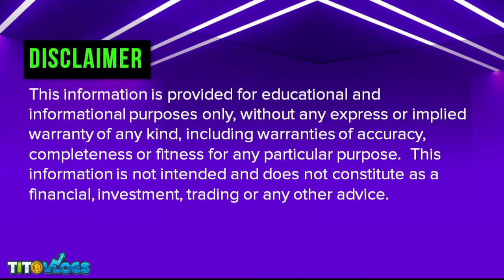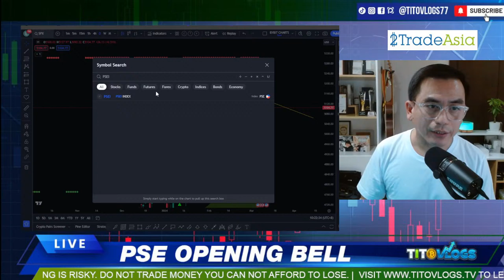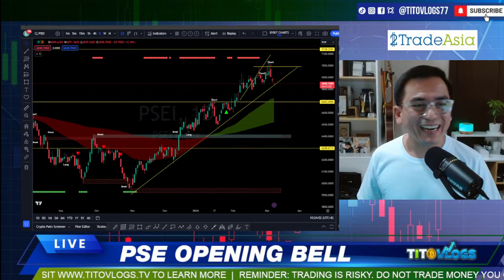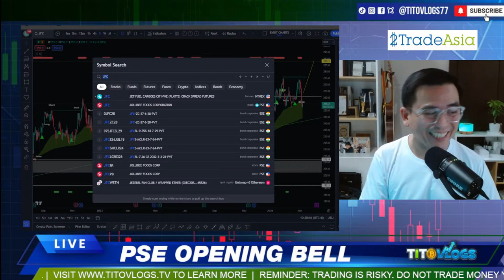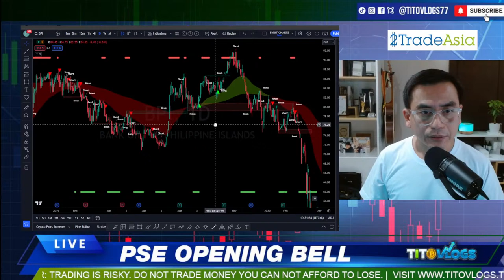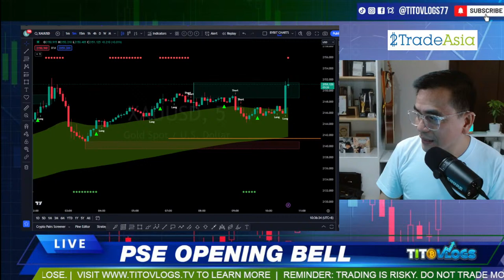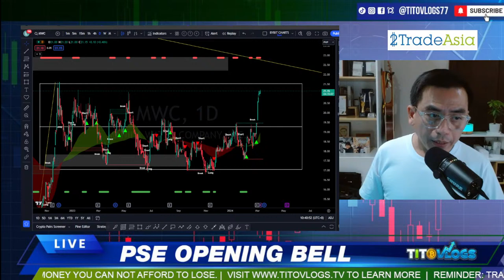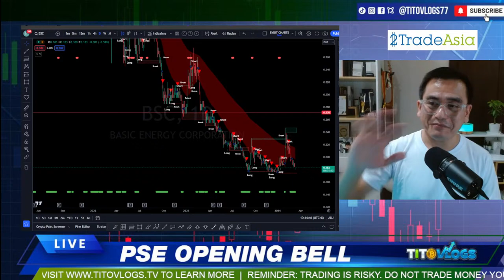STOCKS REVIEW BY REQUEST | PSE Opening Bell Live March 07, 2024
CHAPTERS:
0:00 INTRO
4:32 MARKET SUMMARY
5:11 SPX
6:12 PSEI
8:39 ACEN
9:45 JFC
9:45 DMC
11:29 JFC
13:59 BPI
15:39 XAU
21:04 MWC
25:33 BSC
27:47 OUTRO